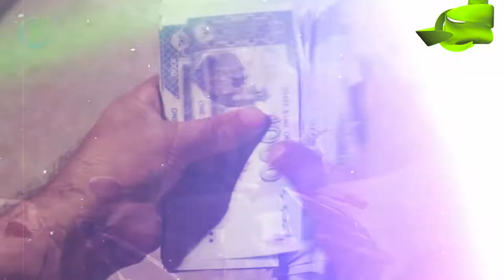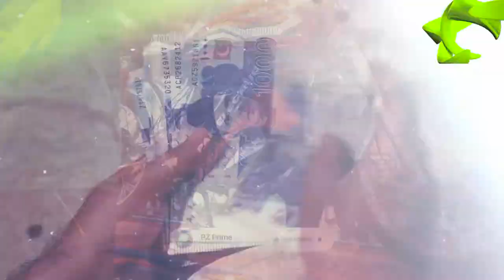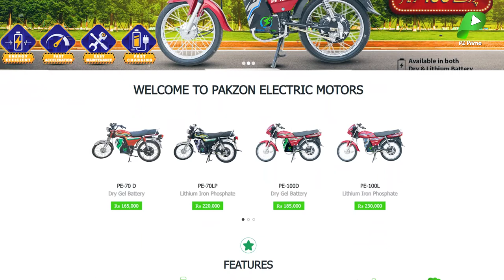Benefits of Pakzon Electric Bikes Explained by CEO Dr Muhammad Amajd and MD Shahzaib Amjad.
CEO Pak Zone Electric Motors Dr. Muhammad Amjad and Managing Director Shahzeb Amjad have said that compared to petrol bikes by Pak Zone Electric Bikes, one to one and a half lakh rupees can be saved annually. Currently in Pakistan. Only Pak zone motorbikes are being registered and the government is also subsidizing their registration fees. Our company is also introducing electric rickshaws very soon. He expressed these views on ARY Digital TV on Tuesday.